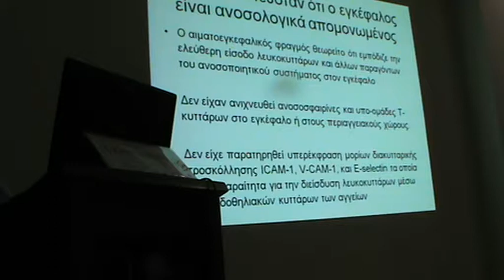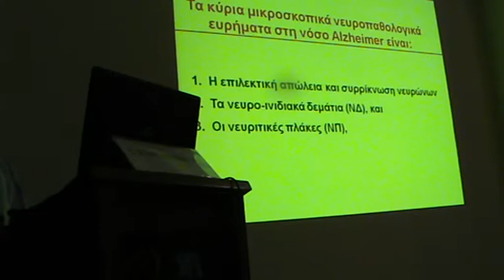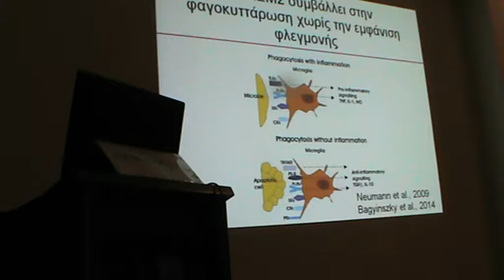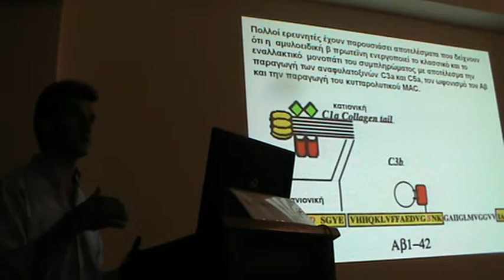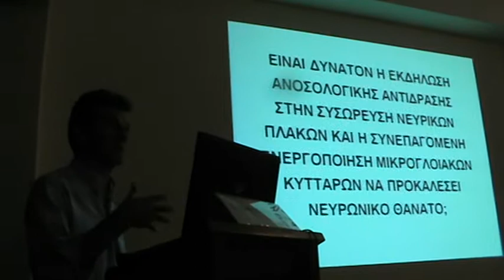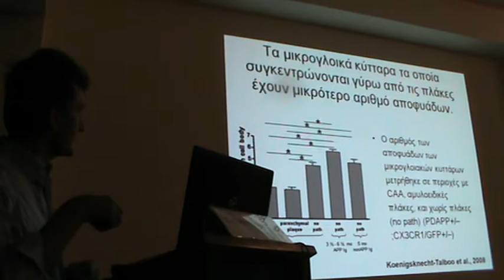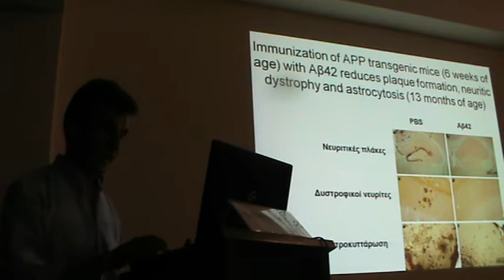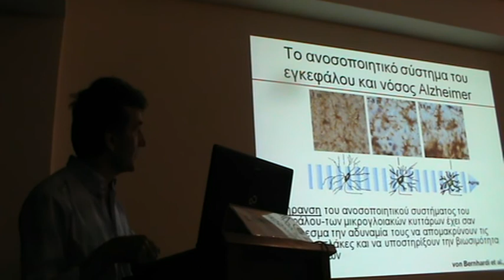Σπύρος Ευθυμιόπουλος - Ο ρόλος του ανοσοποιητικού συστήματος του εγκεφάλου ...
Ο ρόλος του ανοσοποιητικού συστήματος του εγκεφάλου στην ανάπτυξη της παθολογίας της νόσου Alzheimer